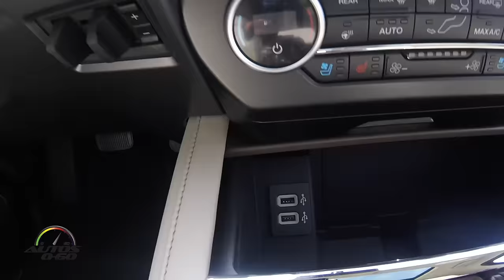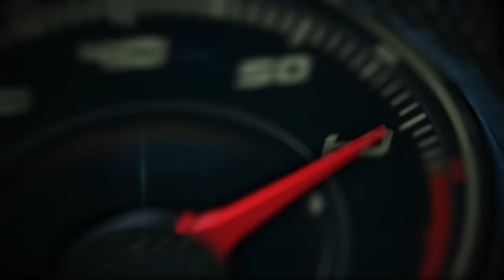Ford Expedition 2018, conectada, inteligente, segura y lujosa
La Ford Expedition 2018, que no recibía una renovación total desde 2003, debutó hoy como “la SUV más inteligente y capaz”, gracias a su tecnología de conectividad, nueva estructura de aluminio y lo más avanzado en sistemas de seguridad.